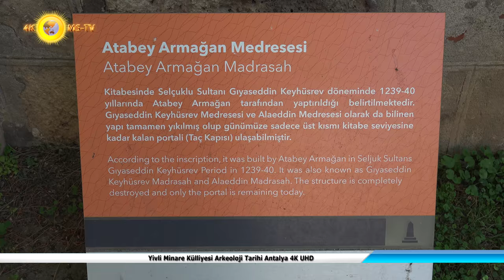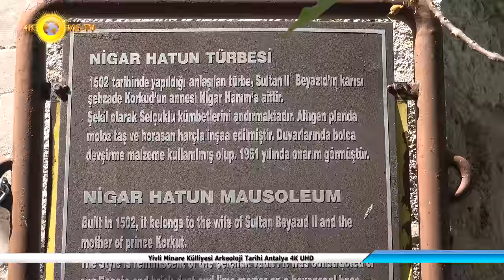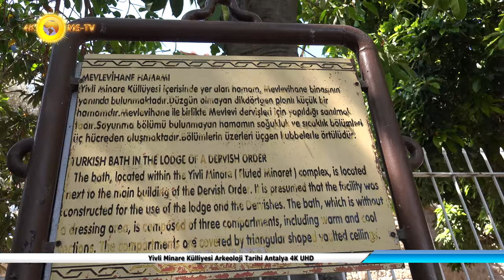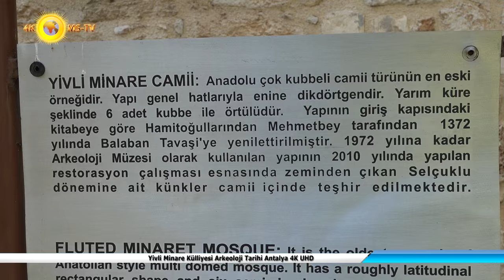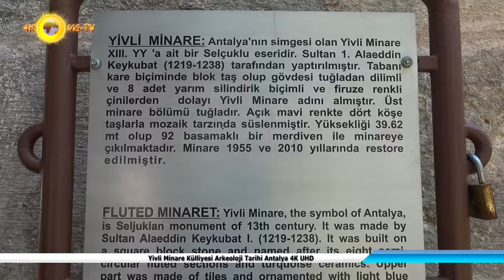Yivli Minare Külliyesi Arkeoloji Tarihi Antalya 4K UHD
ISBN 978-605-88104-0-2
 Kalekapısı semtinde bulunan ve çok sayıda Selçuklu yapıtından oluşan eserler topluluğudur. Külliye’de bulunan yapılar: Yivli Minare, Yivli Camii, Gıyaseddin Keyhüsrev Medresesi, Selçuklu Medresesi, Mevlevihane, Zincirkıran Türbesi ve Nigar Hatun Türbesi. Yivli Minare Antalya’daki ilk islam yapılarındandır.
 13. yüzyıla ait bir Selçuklu eseridir. Kaidesi kesme taştandır. Gövde kısmı tuğla ve firuze renkli çinilerden yapılmıştır. 8 yivlidir. Minare günümüzde Antalya kentinin sembolü durumuna gelmiştir. Yüksekliği 38 m. olup 90 basamaklı bir merdiven ile çıkılmaktadır.
 Yivli Minare Camii, Yivli Minare’nin hemen batısındadır. Anadolu çok kubbeli camii türünün en eski örneğidir. Yarım küre şeklinde 6 adet kubbe ile örtülüdür. 1372 yılında Balaban Tavşi’ye yaptırılmıştır. Yapısında diğer elemanların yanı sıra antik kalıntılardan yararlanıldığı da görülmektedir.  Atabey Armağan Medresesi diğer adıyla Gıyaseddin Keyhüsrev Medresesi, Yivli minare külliyesi içinde yer alır. Günümüzde sadece portali ayakta olup; temel izleri de algılanabilmektedir. Kapı üzerindeki kitabeden II. Gıyaseddin Keyhüsrev zamanında atabeylik yapmış olan Atabey Armağan tarafından 1239 tarihinde, Gıyaseddin Keyhüsrev adına yaptırılmıştır.
 Sade olan portalin iki kenarını üçgen ve yıldız motifleriyle oluşmuş kabartma bir bordür çevreler. Geniş basık yay kemerli kapının üst kısmında 6 satır halinde düzenlenmiş kitabe taşı bulunmaktadır. Bu eserin kapısının karşısında bir XIII. yüzyıl yapıtı olduğu sanılan Selçuklu Medresesi kalıntıları vardır.
 Zincirkıran Mehmet Bey Türbesi, Yivli Minare’nin kuzeyinde ve üst bahçededir. Şekil olarak Selçuklu tarzındadır. Fakat dış yüzeyinin sade olması, pencerelerinin bulunması, içindeki mezarlığın aşağı seviyede olması özellikleri ile Osmanlı Türbeleri karakterini taşır. 1377 yılında yaptırılmış olup 3 adet mezarı korumaktadır.
 Kare kaide üzerinde yükselen sekizgen gövde içten kubbe; dıştan sekizgen piramidal külah ile örtülüdür. Güneybatı kenarda beden duvarından hafif çıkıntı yapan giriş kapısı pahlı profiller ile çevrelenerek dikdörtgen geniş meydana getirmiştir.
 Niş içinde basık yay kemerli kapı yer alır. Kemerin üzerini 3 adet rozet süsler. Yine kapı üstünde 2 satır halinde kitabe yer alır. Türbenin içini sekizgenin kapı cephesi hariç sekizgenin her kenarında bulunan dikdörtgen pencere aydınlatır. Bu pencerelerin üstlerinde de birer rozet yer alır. Ayrıca kapı üstünde yine bir halka mevcuttur.
 Türbenin içinde 3 tane sanduka vardır. Şifai bilgilere göre üzerleri haç şeklinde çiniler ile kaplıymış. Kubbeye geçiş içleri dilimli küçük tromplar ile sağlanmıştır. İçte duvarlar, dışta ki taş işçiliğine rağmen sade sıvalıdır.
 Nigar Hatun Türbesi, Yivli Camii’nin kuzeyindedir. Altıgen bir plan üzerine yapılan Türbe’nin sade bir görünümü vardır. Selçuklu tarzında olan Türbe 1502 yılından kalmadır. Zincirkıran Türbesi’nin batısında bulunan yapı Mevlevihane olup Alaeddin Keykubat tarafından 1225 yılında yaptırıldığı sanılmaktadır. Kitabesi kaybolmuştur. Onarım görmüştür. Günümüzde güzel sanatlar galerisi olarak kullanılmaktadır.
 Osmanlı Sultanı II. Bayezid’in eşi ve Şehzade Korkud’un annesi Nigar Hatun adına inşa edilmiştir. Yivli Minare Külliyesi içinde bulunmaktadır. Kırma taş ve devşirme malzemeden örülen yapı altıgen gövdeli olup, içten kubbe ve dıştan alaturka kiremitli piramidal bir çatı ile örtülüdür.
 Yıkık Medrese olan Selçuklu Medresesi, Yivli Minare Külliyesinde yer alan medrese girişin sağında bulunur. Kesin tarihi belli olmayan Selçuklu eseri 13. yy.la tarihlenmektedir. Adı bilinmemektedir. Dört eyvanlı medreseler planına dahil olan medrese dikdörtgen planlı taş duvarlıdır.

Kamera : Mehmet SÖKMEN
Seslendirme: Rüksan SÖKMEN
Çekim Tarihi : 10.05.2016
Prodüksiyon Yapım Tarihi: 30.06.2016